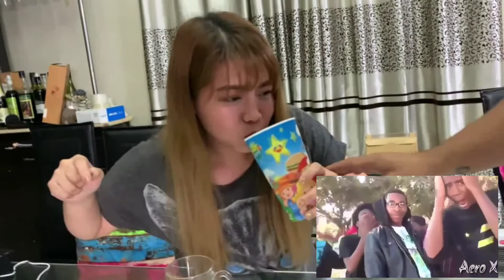PINOY HENYO (Sabaw Edition 😂) Nat|Kat|Steph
FB: Stephanie april ordonez

Lyka app: stephanie ordonez